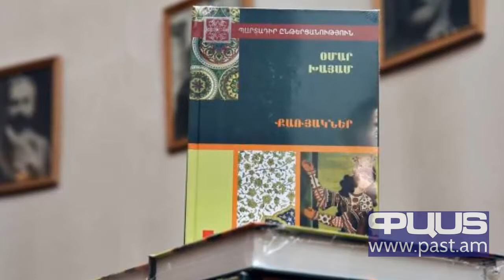Խայամի քառյակների առեղծվածը. ի՞նչ են նշանակում «սիրելին» ու «գինին»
Մենք գիտենք, որ...

Օմար Խայամը մուսուլմանական աշխարհի դասական բանաստեղծ է, ունի ավելի քան 5000 ռուբայի՝ քառյակ, նաև բազմաթիվ ստեղծագործություններ է ձոնել իր սիրուհիներին և գինուն:

Իրականում այդպես չէ:

Ճիշտ է՝ Խայամը քառյակներ է գրել, բայց համարել նրան մուսուլմանական պոեզիայի դասական՝ չի կարելի: Դասականներ կարելի է համարել Ֆիրդուսուն, Հաֆիզին, Նիզամիին, Սաադին և այլն, բայց ոչ Խայամին: Պարզվում է, որ Օմար Խայամը հանրահայտ է միայն եվրոպական մշակույթում: Բանն այն է, որ 1859 թվականին Էդվարդ Ֆիցջերալդի թարգմանությամբ լույս է տեսել «Ռուբայիներ» գիրքը, որտեղ գրքի կազմողն ոչ այնքան թարգմանիչ է, այլ հեղինակ: Ընդ որում՝ երբեմն ավելի, քան թե Օմար Խայամն ինքը (քառյակներում առկա են բազմաթիվ անհամապատասխանություններ բնօրինակի հետ): Օմար Խայամը իր հայրենիքում շատ ավելի հայտնի է որպես մաթեմատիկոս, աստղագետ և փիլիսոփա, քան թե բանաստեղծ: Ճշգրիտ հայտնի չէ անգամ, թե նրան ներկայումս վերագրվող 400 քառյակից որոնք են հաստատապես իրենը։ Այստեղ անգամ խոսք չկա այն մասին, որ նա ունի 5000 ռուբայի: Բանն այն է, որ Խայամը իր կենդանության օրոք չի հրատարակվել, նրա առաջին գիրքը հրատարակվել է նրա մահից 500 տարի անց: Ռուբայիները ժողովրդական բանահյուսության մեջ էին պահպանվել՝ փոխանցվելով սերնդեսերունդ, և ցանկացած նոր ռուբայի վերագրվել է նրան, քանի որ բանաստեղծները վախենում էին հանդես գալ իրենց անունից և դժգոհել իշխանություններից: Անգամ քառյակներ կան, որոնք ակնհայտորեն գրված են կնոջ կողմից: Ղիյասադդին Աբուլ Ֆաթհ իբն Իբրահիմ ալ Խայամ Նիշապուրին, նույն ինքը՝ Օմար Խայամը, ծնվել է 1048 թվականին Պարսկաստանի Խորասան նահանգի Նիշապուր քաղաքում և հանդիսանում է պարսիկ գիտնական, մաթեմատիկոս, փիլիսոփա, աստղագետ, բժիշկ և բանաստեղծ։ Համաձայն անվան Խայամ մասնիկի, որը նշանակում է վրանագործ, կարելի է ենթադրություններ կատարել նրա հոր մասնագիտության վերաբերյալ։ Հայտնի է նաև, որ ունեցել է կրտսեր քույր՝ Աիշա անունով։ 8 տարեկանում նա արդեն գիտեր Ղուրանը, 12 տարեկանում դառնում է Նիշապուրի մադրասի աշակերտ։ Գերազանց ավարտելով ուսումը՝ ստանում է բժշկի մասնագիտություն, ինչը, սակայն, նրան չէր հետաքրքրում, և նա սկսում է ուսումնասիրել մաթեմատիկան, մասնավորապես՝ անտիկ դարաշրջանի հույն մաթեմատիկոսների աշխատությունները։ Ծնողների մահվանից հետո 16 տարեկանում Խայամը վաճառում է հայրական տունն ու արհեստանոցը և տեղափոխվում է Սամարղանդ, որտեղ սկսում է աշակերտել տեղի մադրասեում: Հետագայում տեղափոխվելով Իսպահան՝ Խայամը դառնում է սուլթանի հոգևոր խորհրդական, իսկ հետագայում՝ նաև արքունական աստղադիտարանի ղեկավար, որտեղ և ստեղծում է իր նշանավոր արևային օրացույցը։ 1079 թվականին իր պաշտոնակիցների հետ նա բարեփոխել է հին պարսկական տոմարը, որն էլ Իրանում օգտագործվում է առ այսօր։ Օմար Խայամը հանդիսանում է միջնադարի մեծագույն մաթեմատիկոսներից մեկը, սակայն Եվրոպայում նրա հանրահաշվական աշխատությունները հայտնի են դարձել միայն 19-րդ դարում։ Օմար Խայամի գրչին է պատկանում «Հանրահաշվական խնդիրների լուծման տրակտատը», որտեղ նա ներկայացնում է 1-ին, 2-րդ, 3-րդ աստիճանի ցուցիչով հավասարումների լուծումները։

Մեկ այլ մոլորություն է այն, որ Օմար Խաամը ալկոհոլի և կանանց մեծ սիրահար է եղել: Նրա քառյակներում գինին հոսում է գետի պես, խնջույք ու գինետուն է, կանայք են ու մեծ թախիծ: Իրականում այս ամենը այլաբանական է: «Սիրելին» նրա գրվածքներում կինը չէ, այլ Աստծո սիմվոլն է, իսկ «գինին» ճշմարտության հասնելու միստիկ սիմվոլը, «հարբած լինելը» մտորումների բերող վիճակը և այլն: Օմար Խայամը շատ հավատացյալ մարդ էր, և նրա գրվածքների իմաստը այն չէ, որ թախիծը պետք է խեղդել գինով, այլ այն, որ կարելի է երանություն ստանալ բարձրյալին մոտ լինելուց և նրա ներկայությունից:

Նյութը հրապարակման պատրաստեց Past.am-ը